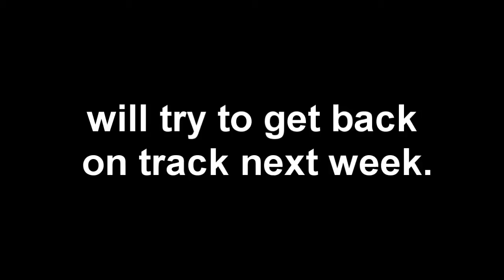DJMusicJammer rocks!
in which Alex talks a lot.